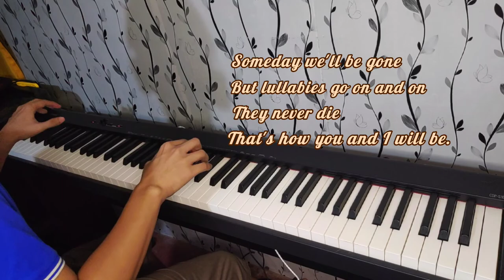Lullabye (Goodnight, My Angel) Piano Cover w/Lyrics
Lullabye (Goodnight, My Angel) Piano Cover

Music and Lyrics by Billy Joel

On Casio CDP-S100